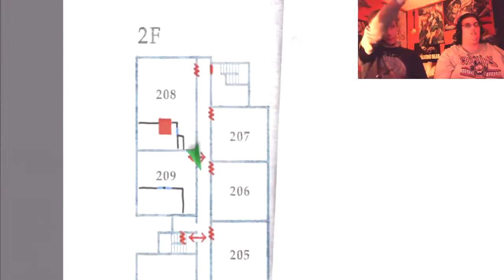Silent Hill 2 Blind Playthrough Pt-7: Getting a Knife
This is a Co-op Playthrough of the game Silent Hill 2 and with me is my friend Bobby. We both take turns playing this game and help each other as we go through this game. This is the 1st time we’ve ever played this game. So if you’ve enjoyed this video leave some support with LIKES.